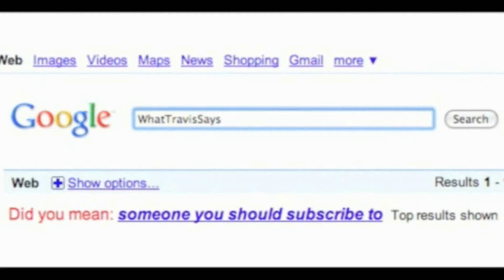Is 'Rogue One: A Star Wars Story' Actually a 'Dark Forces' Movie?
Remember the video game from 1995? Could we actually see Kyle Katarn in the new Star Wars film?

Stalk me.